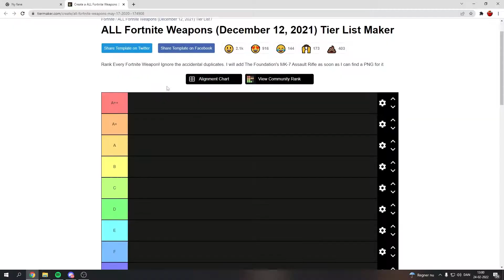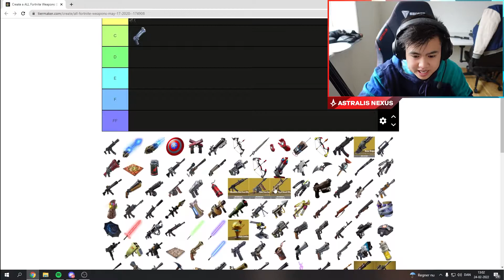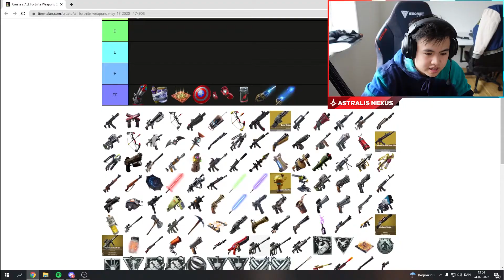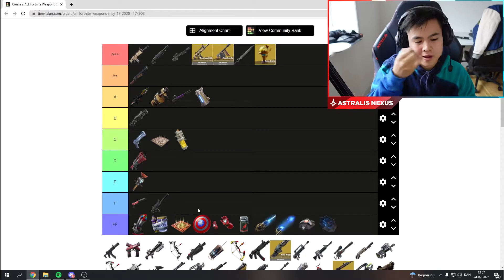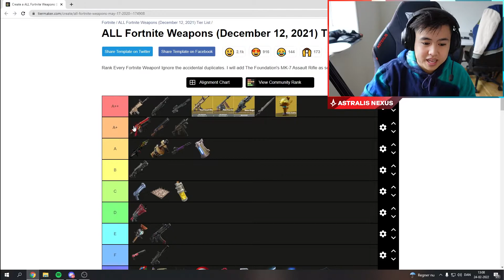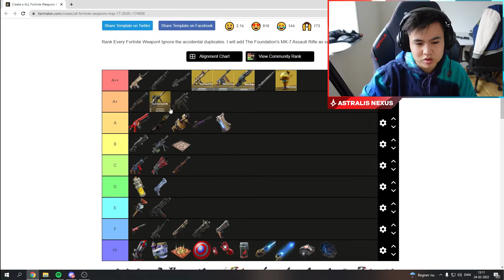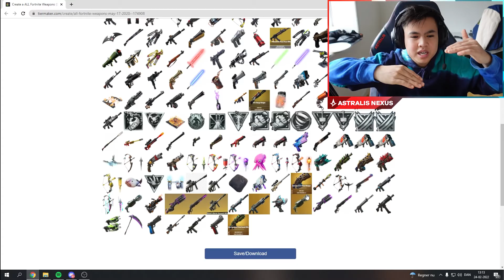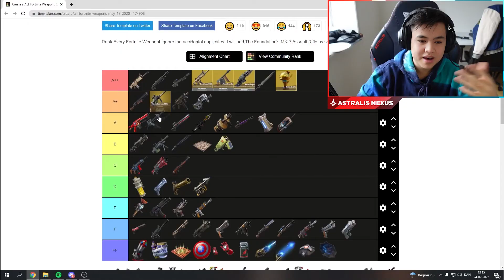t0nse rater ALLE våben i Fortnite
Velkommen til Astralis Nexus' YouTube-kanal; Astralis' gigantiske gaming center, på Tivoli Hjørnet i hjertet af København. Vi elsker gaming og du kan følge med i alle de gaming-relaterede ting vi laver her: